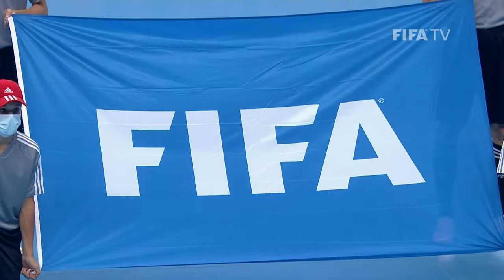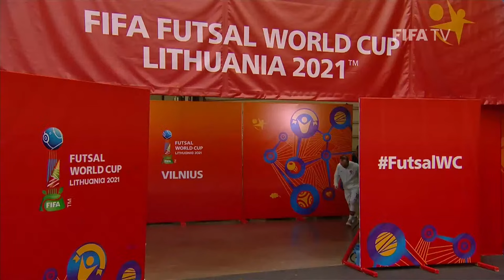Espanha v Portugal | Copa do Mundo FIFA de Futsal de 2021 | Partida completa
Assista ao jogo completo entre Espanha e Portugal nas quartas de final da Copa do Mundo de Futsal da FIFA 2021 na Lituânia.